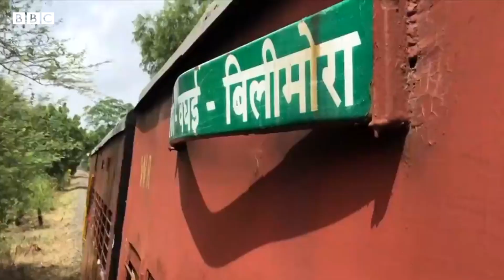ગુજરાતની ઐતિહાસિક બાપૂ ટ્રેન બંધ કરવા સામે વિરોધ કેમ?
107 વર્ષ જુની બાપૂની ટ્રેન હવે બંધ થવાની છે. ઇન્ડિન રેલવે એ દેશની 11  નેરોગેજ સેવાઓને આર્થિક કારણોસર બંધ કરવાનો નિર્ણય કર્યો છે. બિલિમોરા અને વઘઈ વચ્ચે ચાલતી આ ટ્રેન પણ આ યાદીમાં સામેલ છે.

દક્ષિણ ગુજરાતના રમ્ય નજારાઓની સેર કરાવવાની સાથે સાથે તે સ્થાનિક આદીવાસીઓ માટે જીવાદોરી સમાન છે.

અહીંના વેપારીઓ સાગ- સહિતના વસ્તુઓનો વેપાર આ ટ્રેનથી કરે છે. સમયની સાથે સાથે તેના દ્વારા થતો વેપાર ઓછો થયો છે.

છતાં સ્થાનિક લોકો ટ્રેન બંધ કરવાના સરકારના નિર્ણયથી નારાજ છે. તેમણે રેલવે મંત્રી પિયુષ ગોયેલને એક પત્ર લખીને ટ્રેનને પ્રવાસન માટે ચાલુ રાખવાની અપીલ કરી છે.

તમે અમારી સાથે જોડાઈ શકો છો :

JioChat Channel : BBC Gujarati
Helo : BBC News ગુજરાતી
ShareChat : bbcnewsgujarati